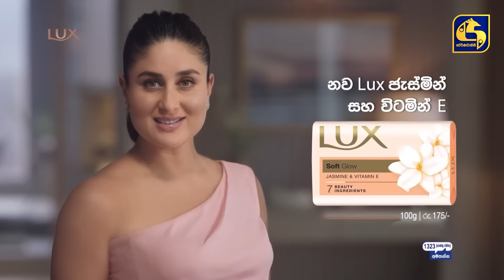SIDADIYE SAMANALIYO || Episode 225 || සිදාදියේ සමනලියෝ || 20th March 2024